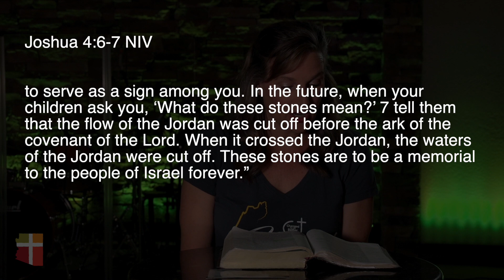Daily Devotional 10-2-20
In the book of Joshua, we read about a marker of stones to remind Israel what God has done. Do you have any markers to remind you what God has done in your life? | Arizona Community Church | AZCC.org